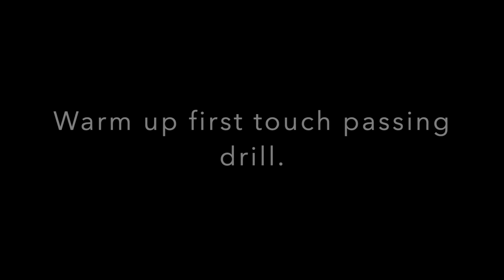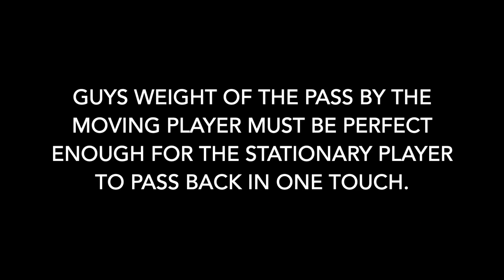Warm up first touch partner drill. Radhhey Techi.